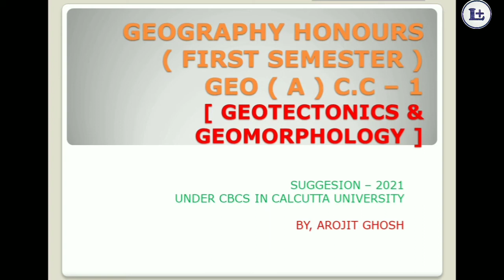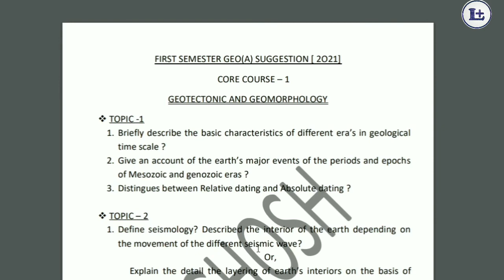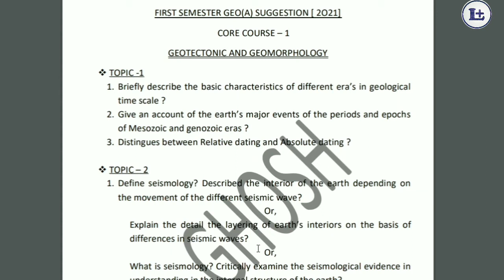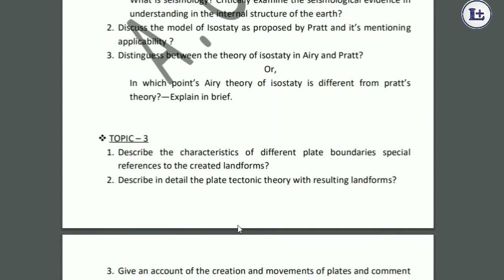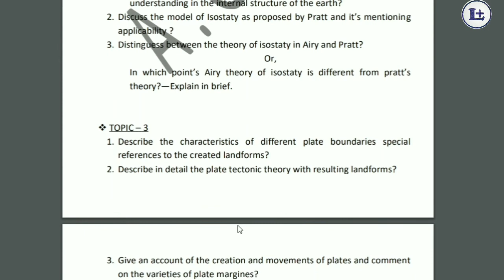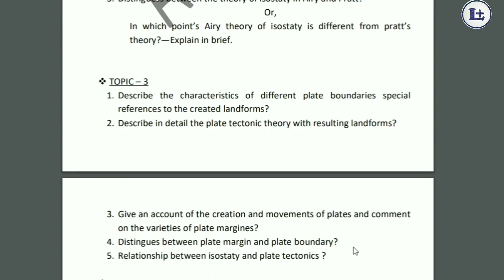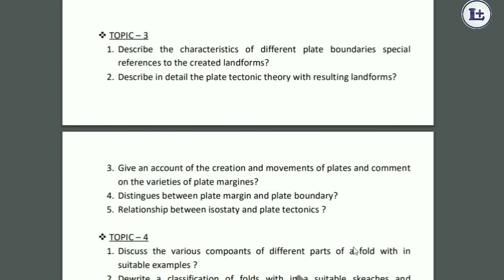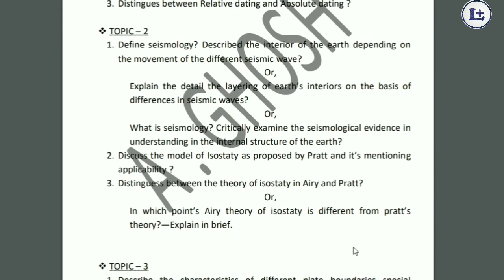GEOTECTONIC SUGGESION 2021 ।। part - 1 ... ( C. U geography honours under cbcs)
first_semester_Geo(A)_c.c_1